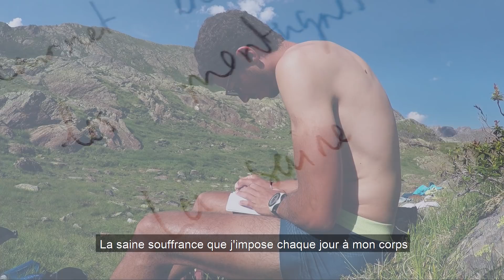SUR LE FIL PYRÉNÉEN (HRP 2020) - Film complet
Petit film retraçant ma traversée des Pyrénées par la haute route en Juillet 2020. Seul, autonome et léger. Filmé en grande majorité avec une GoPro 5.

Quelques chiffres :
23 jours
745 km
45 000 m de dénivelé
3 sommets de plus de 3000 m
4,5 kg de matériel
8,5 kg au plus chargé (4 jours de nourriture + eau)

Musiques :

Intro - Alt J
Adeline - Alt J
Critical Tension - Philip Guyler
The Time to Run - Dexter Britain
Love it or Leave it - Asaf Avidan